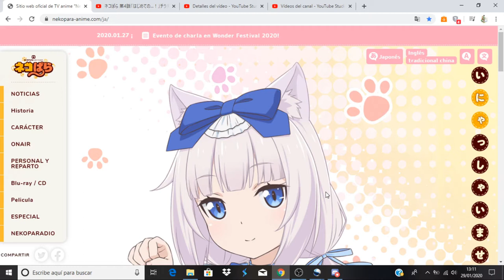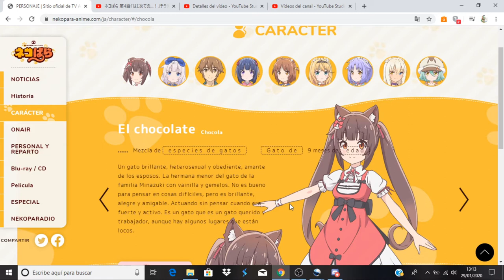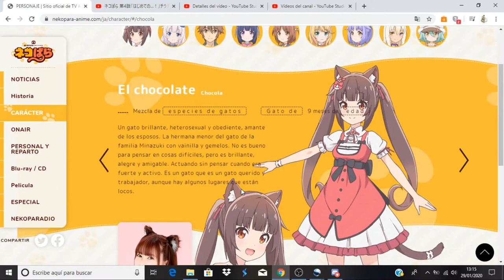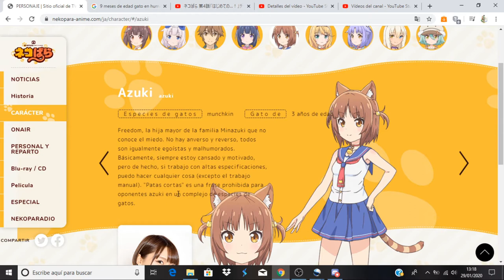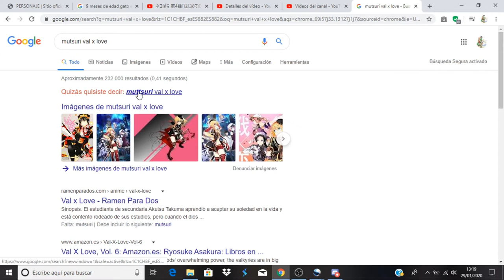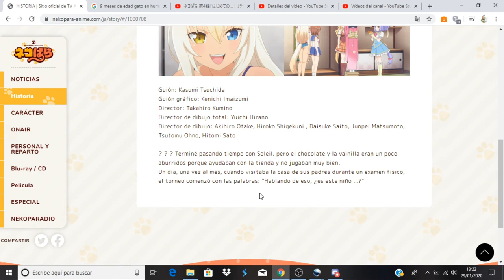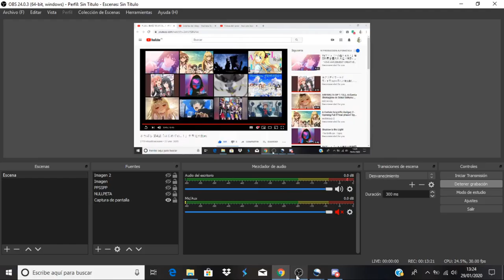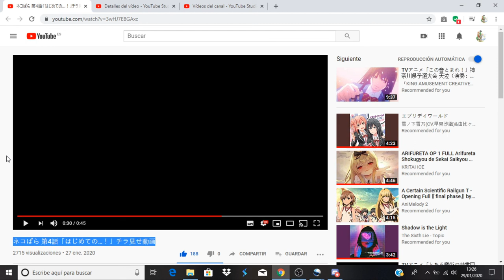Nekopara comentando avance del capitulo 4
Anime Opening and Ending: Nekopara